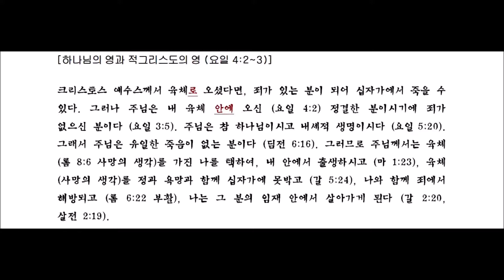[하나님의 영과 적그리스도의 영 (요일 4:2~3)]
Stauros Bible Academy(Bible Hebrew and Greek Study)